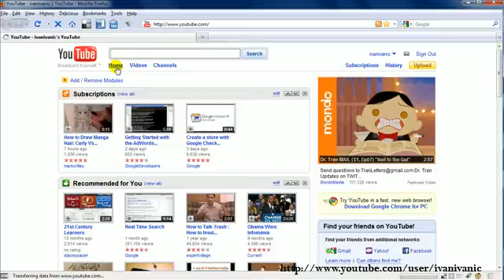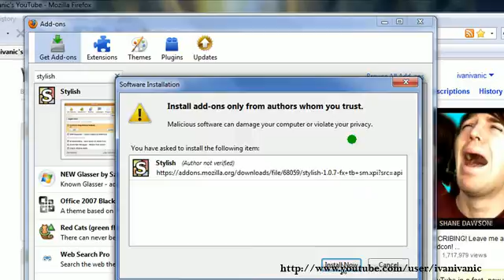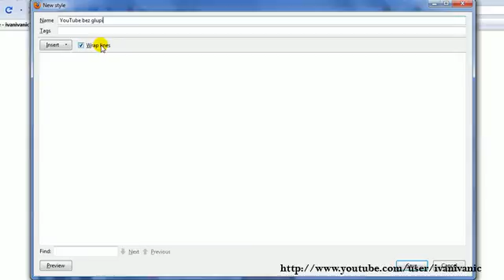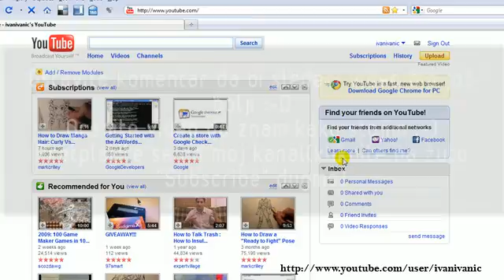Windows Kurs - Lekcija 6 :: YouTube uređivanje Home stranice(uklanjanje glupe slike)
U ovoj šestoj lekciji ćete naučiti kako da uklonite sliku koja promoviše jedan od glupih videa sa vaše home youtube stranice.

Pogledajte lekciju.

.pyv-single { display: none }

---odavde više ne kopirati---

Hvala Vam što ste gledali šestu lekciju Windows Kursa.
Ukoliko imate pitanja ili imate predlog za moj sledeću lekciju(hteli biste nešto da uradite na lakši način) pošaljite mi email na
Ostavite komentar da bi sledeći video bio još bolji :-D
Ocenite video da znam kako stojim ;-)